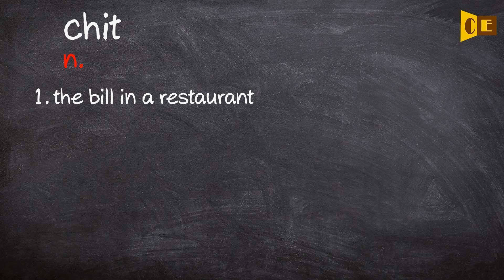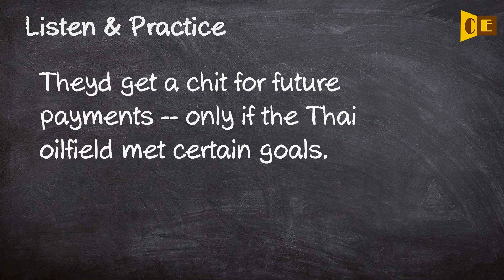Chit Pronunciation, Paraphrase, Listen & Practice